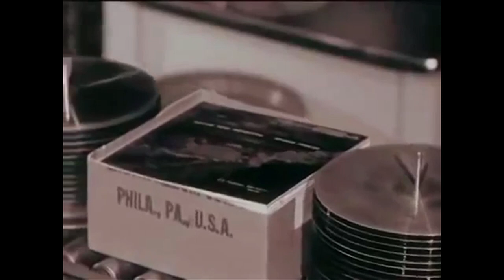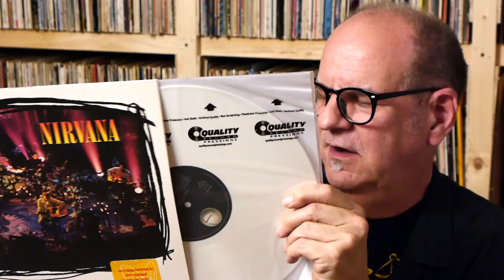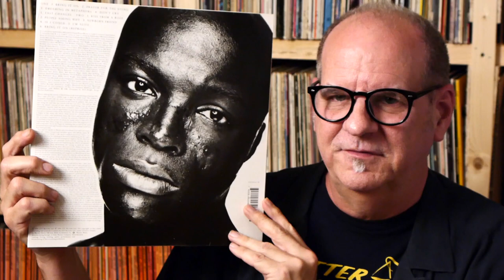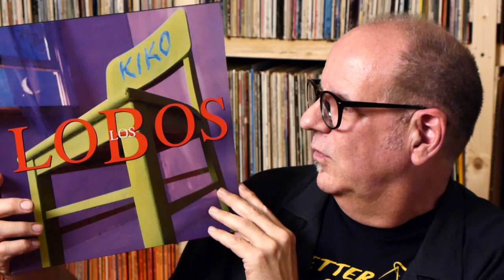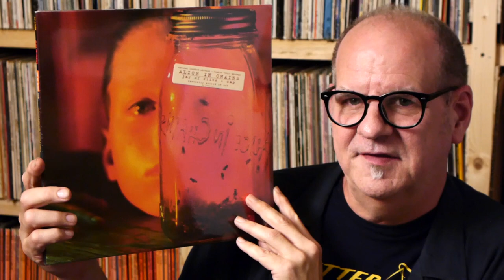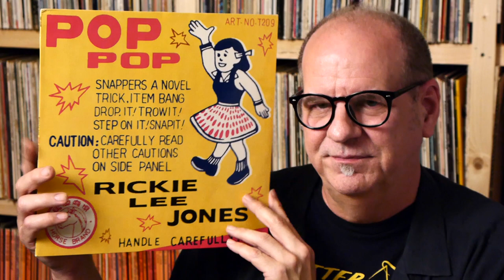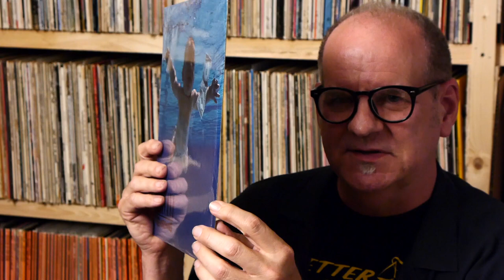Notes from the Vault 02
A look at some collectible vinyl releases that were pressed in the late 80's - 90's, when CD's were breeding like rabbits and new vinyl was becoming more and more scarce.